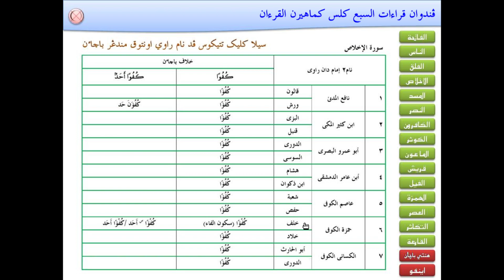QIRAAT AL IKHLAS RIWAYAT KHALAF